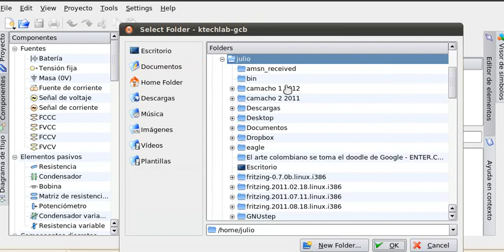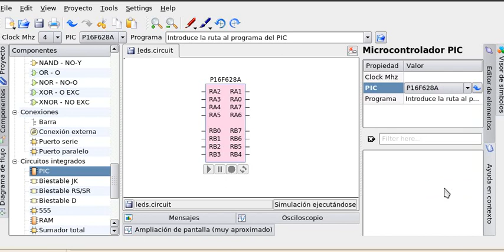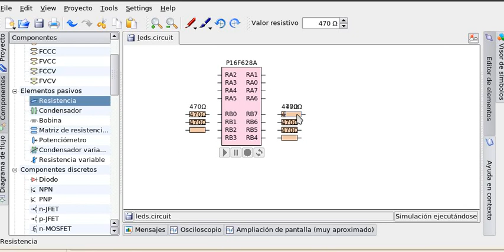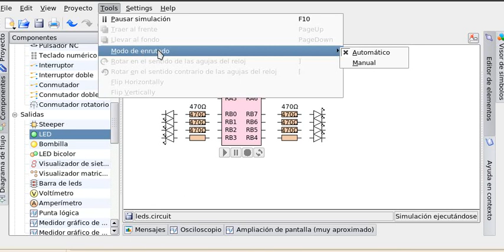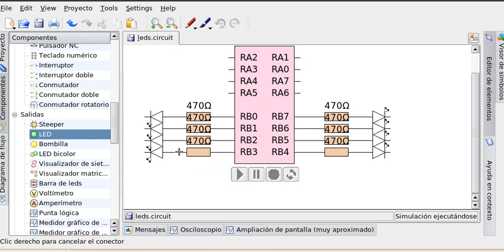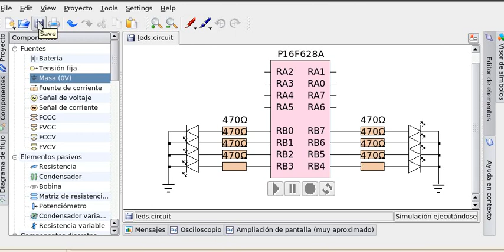PIC16f628A montaje en ktechlab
Como crear un proyecto nuevo en ktechlab y montar el 16f628A para hacer simulaciones